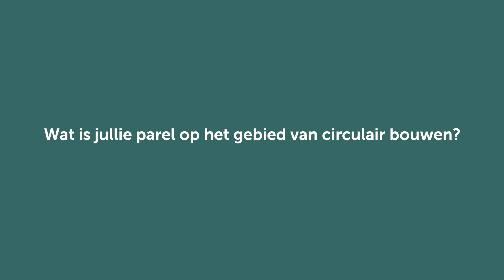Circulair bouwen aan morgen Transitieteam Circulaire Bouweconomie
Vincent Gruis, Transitieteam Circulair Bouweconomie, over beleidsadviezen aan de rijksoverheid om de voorwaarden te realiseren voor circulair bouwen. En waarom het Transitieteam mede organisator is van de Conferentie Circulair bouwen aan morgen – Samen op weg naar 2030 dd 7 december 2023.